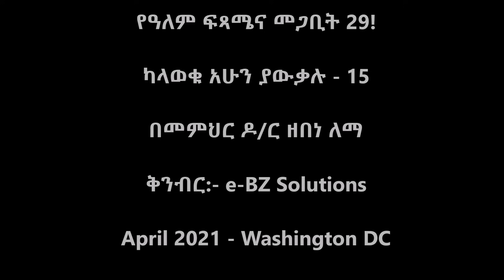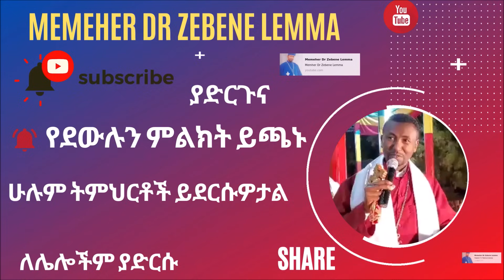የዓለም ፍጻሜና መጋቢት 29! ካላወቁ አሁን ያውቃሉ - 15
በመምህር ዶ/ር ዘበነ ለማ
ቅንብር:- e-BZ Solutions
April 2021, Washington DC